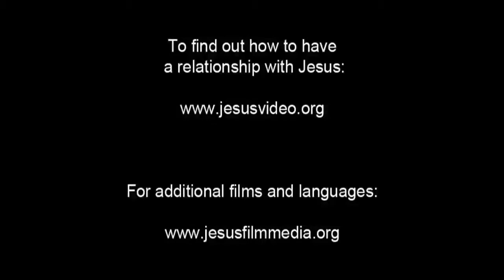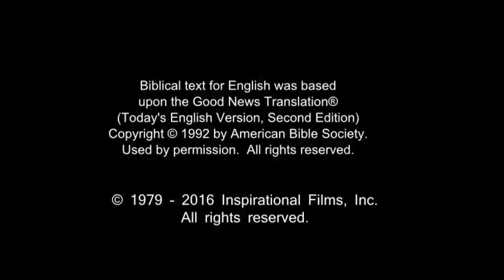French Life Saving! Jesus! Jesus! Jesus Save me Now!!! Risen Jesus Saves!!!(82)